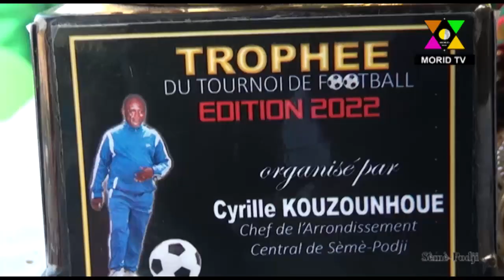Sèmè-Podji/ Finale de la 2ème édition du Tournoi "CA Cyrille KOUZOUNHOUE": L'équipe de AGONGO Champi